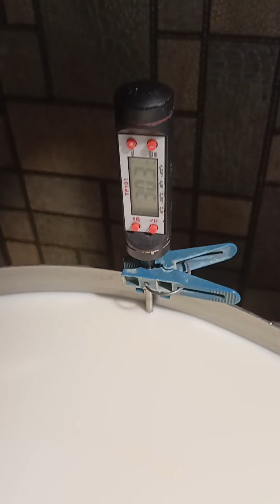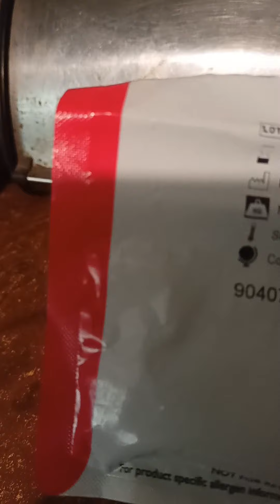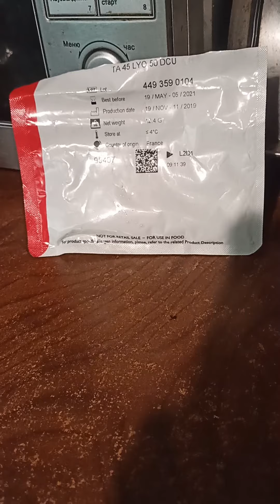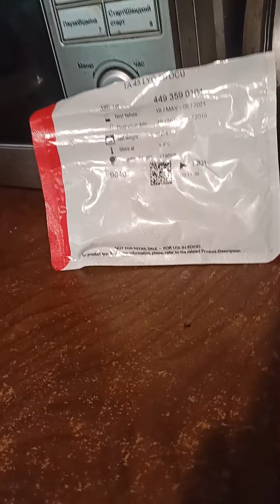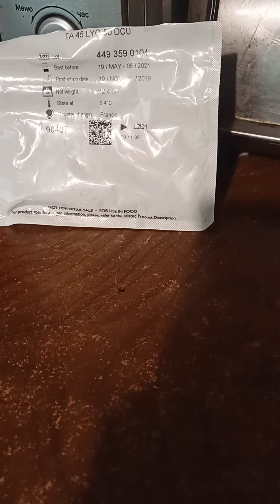Ось так і летять дні за днями у роботі.